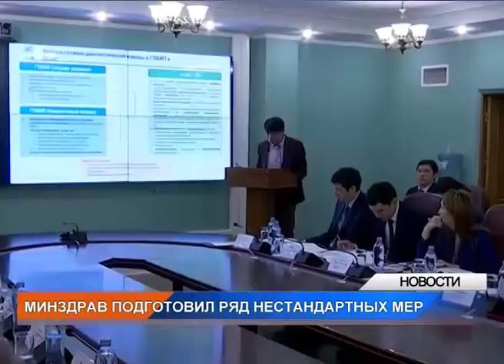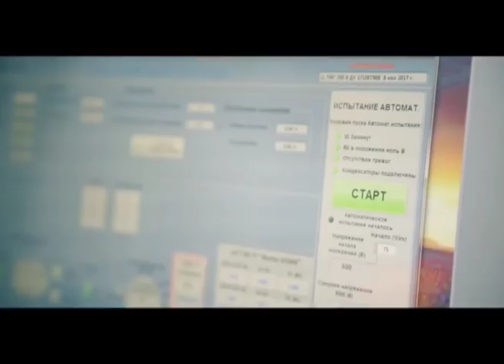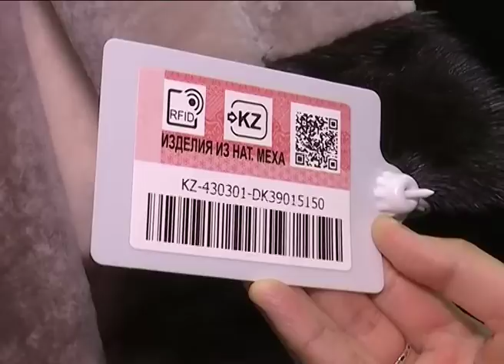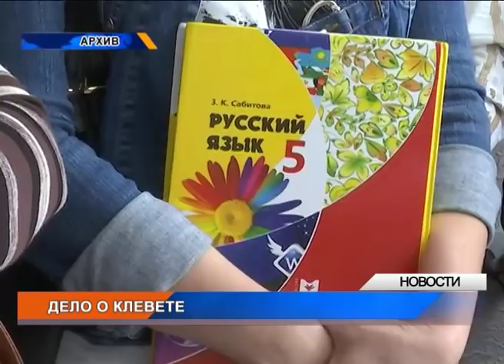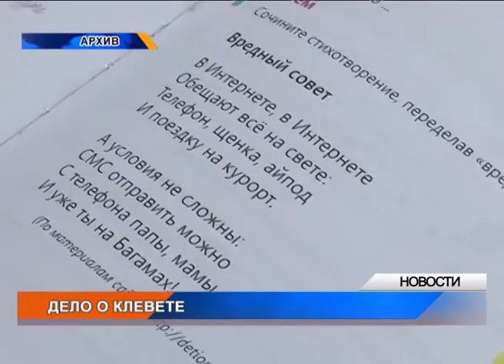Вечерние новости (27.04.2018)